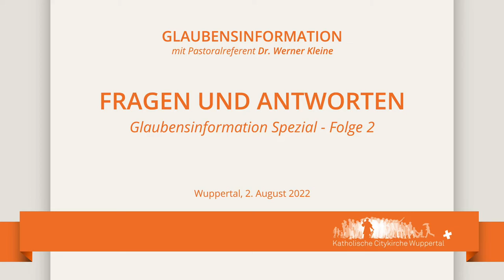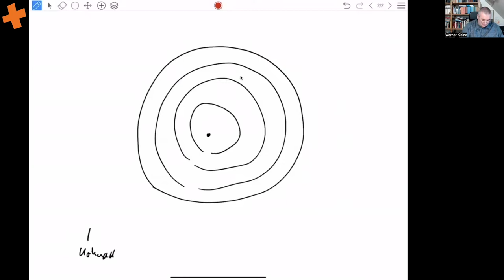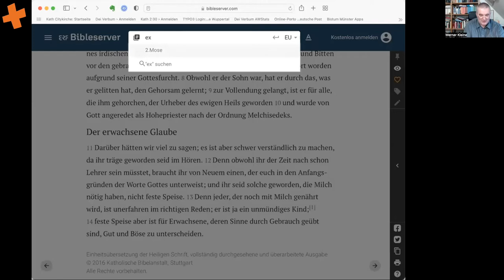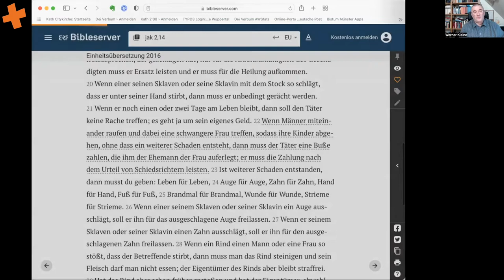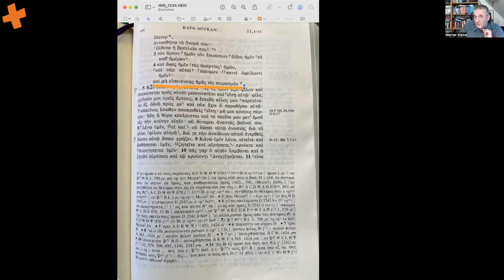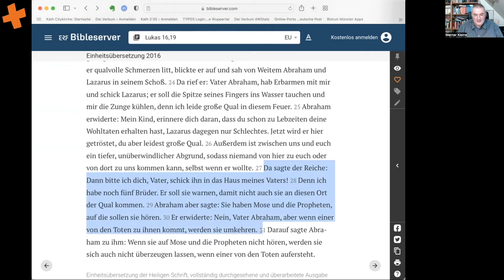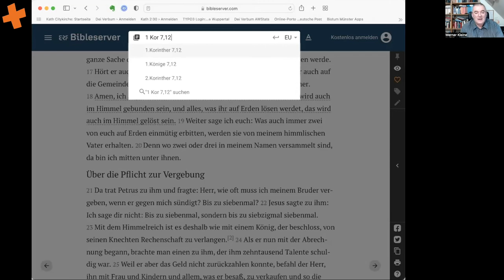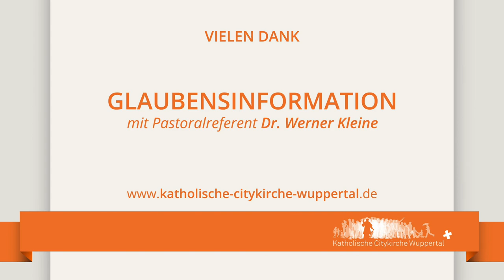Fragen und Antworten - Glaubensinformation Spezial - Folge 2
Nach der ersten Spezialausgabe vom 6. Juli 2022 bietet die Katholische Citykirche Wuppertal eine weitere Sonderausgabe der Glaubensinformation an, bei der Zuschauerinnen- und Zuhörerfragen aufgegriffen und beantwortet werden, die bei der Katholischen Citykirche Wuppertal eingegangen sind. Teilweise werden dazu in kommenden Jahresprogrammen eigene Veranstaltungen angeboten. Jetzt aber sollen schon erste Antworten auf die Fragen gegeben werden. Zu ihnen gehören etwa die Frage nach dem Verhältnis von Zeit und Ewigkeit, das Problem des Bösen und die damit verbundene Frage nach einem möglichen Gegenspieler Gottes (Teufel, Satan usw.), die Frage nach Recht und Gerechtigkeit in der Bibel - insbesondere dem Talionsrecht ("Auge um Auge"), die Bedeutung der Bibel an sich (Was ist eigentlich das Wort Gottes) und welche Rolle spielen Übersetzungen (wieder einmal: die 6. Bitte im Vaterunser), der Frage sog. Privatoffenbarungen (etwa der Marienerscheinungen) und - last but not least: Wohin steuert die Kirche (synodaler Weg)?

Mitschnitt der Glaubensinformation mit Dr. Werner Kleine, die am 3.8.2022 als Webinar stattfand.

Links und mehr zur aktuellen Folge:

(Kurze Einschätzung Dr. Werner Kleine: "Netter Versuch - aber das Ganze nur auf Papyrus 66 aufzubauen ist dann doch eher gewagt ... (datiert eben auf 200 n.d.Z.). Als alleiniges Argument ist das dann doch etwas wenig ... zumal P66 die Martha spätestens in V. 3 beinhaltet. Überzeugt mich so nicht ... das ist doch mehr Eis- als Exegese. Davon unberührt ist der frühchristliche Konflikt um die Deutungshoheit "Maria Magdala vs. Petrus", was die Auferstehungszeugenschaft angeht, schon bemerkenswert und hochinteressant. Die Evv. votieren für Maria Magdala, 1 Kor 15,5 für Petrus (kaum zu glauben, dass dem Paulus die Maria Magdala-Überlieferung unbekannt gewesen sein dürfte). Die Apkryphen (Evv. der Maria, Philippus- und Thomasevangelium) zeigen, dass in der frühen Christenheit intensiv gerungen wurde - durchaus mit einem Prä für Maria Magdala. Da hineinzustoßen, wäre interessant. Allein eine Papyrus aus dem frühen dritten Jahrhundert aber ist - trotz dessen Qualität - zu wenig - zumal es da um Schreibweisen (mit oder ohne μ am Ende) geht. Wie gesagt: Nettes Argument, für die Schlussfolgerung aber zu wenig (gilt auch für die Hypothese der Bewegungsrichtungen - liegt hier das primäre Interesse des Lk - oder will er eine Episode redaktionell einordnen und spart genau deshalb Bethanien aus? - Fragen über Fragen, die eine so deutliche Schlussfolgerung doch kritisch betrachten lassen.")
- Patric Seibel, Nah dran am Original - die Übersetzung des neuen Testaments von Peter Knauer SJ, Deutschlandfunk online, 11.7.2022
- Werner Kleine, Einschätzung zur römischen Notiz (Facebook-Post, 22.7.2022: "Sagte nicht einst der Papst in Rom, man müsse nicht jedes Schreiben aus Rom ernst nehmen? Was für ein Sturm im Wasserglas ist das jetzt. Ein anonymes Schreiben ohne echten Absender mit einem nicht wirklich neuen Inhalt. Liebe Leute, solange ihr so hoch über jedes römische Stöckchen springt, seid ihr für Reformer noch viel zu gehorsam. So wird das nichts ... Macht weiter, denkt und ringt und vertraut nicht den Einflüsterern, die euch sedieren und letztlich doch nichts ändern wollen. Ich bin und bleibe skeptisch, was den synodalen Weg angeht - auch wegen solcher Reaktionen auf römische Bäuerchen, die zu Erdbeben stilisiert werden ... trotzdem hoffe ich, dass ich Lügen gestraft werde. Geht da noch etwas? Ich fürchte nicht ... Lehrt mich doch bitte eines Besseren und reagiert auf solche Schreiben stilistisch adäquat: mit Nichtachtung, wie es anonymen Schreibern gebührt ..."
- Andreas Main, Warum Kirche? - Ein Gespräch mit dem Religionssoziologen Hans Joas, Deutschlandfunk online, 2.8.2022